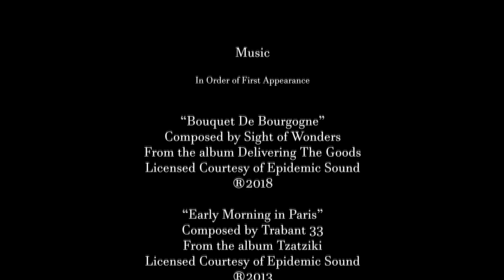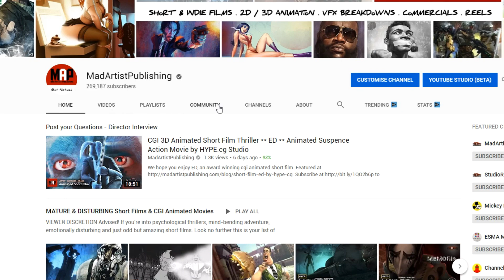Lovely CGI 3d Animated Short Film STILL LIFE Cute Family Film by Andy Remeniski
Enjoy lovely dramatic cgi animated short film " STILL LIFE " by Andrew Remeniski.

FILM SYNOPSIS: With the help of a reclusive elderly artist, a curious young boy learns to view his world in full color.

FILM CREDITS: Created by Andy Remeniski.  Modeled, rigged, and animated in 3DS Max, Textured in Photoshop, Rendered with Arnold, Composited in After Effects. Sound FX courtesy of Soundsnap. This was a Senior 3D Computer Animation Thesis for Fairleigh Dickinson University Florham Campus